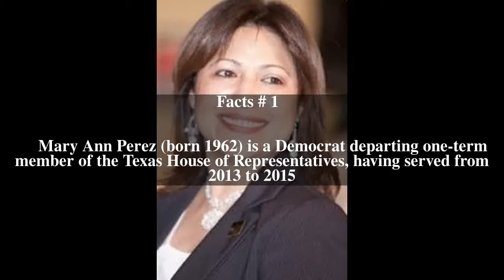Mary Ann Perez Top # 5 Facts